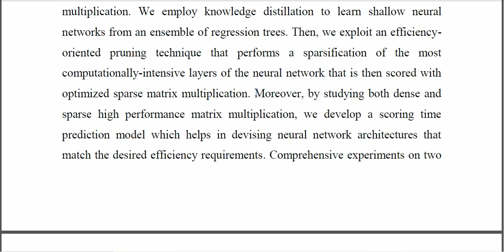Distilled Neural Networks for Efficient Learning to Rank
IEEE PROJECTS 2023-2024 TITLE LIST
From Our Title List the Cost will be,
Python=4500/-
Mininet=5000/-
Dot Net Project =2500/-
Java Project=2500/-

Support Including Packages
* Complete Source Code
* Complete Documentation
* Complete Presentation Slides
* Flow Diagram
* Database File
* Screenshots
* Execution Procedure
* Video Tutorials
* Supporting Softwares

Support Specialization
* 24/7 Support
* Ticketing System
* Voice Conference
* Video On Demand
* Remote Connectivity
* Document Customization